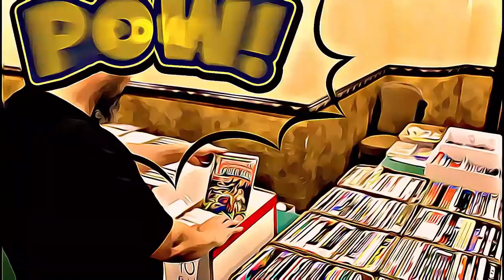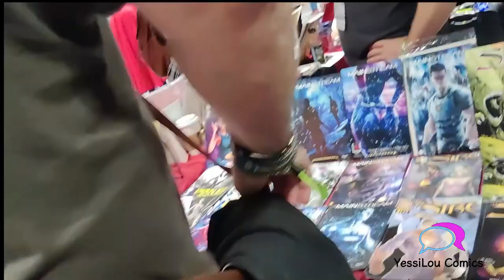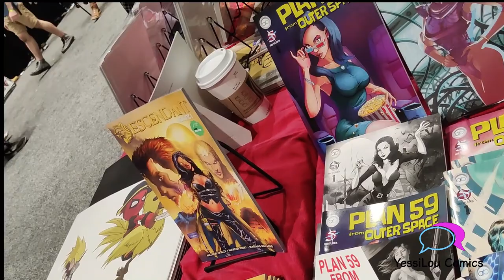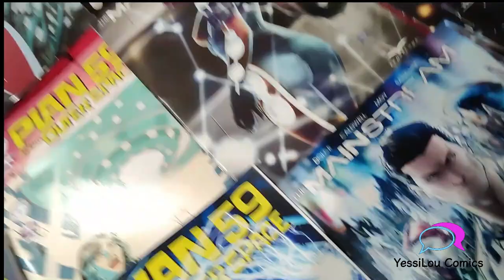YessiLou Comics Presents: NYCC 2021 XM Studios, & Cryptozoic Entertainment Booths Tour!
Nothing is better than hunting for comic & pops with the family.

YessiLou Comics And Pops
Yessilou comics And Pops Facebook Group

Superhero Unknown Brain - (feat. Chris Linton)

The Following YessiLou Comics & Pops video
may contain material that many parents
would not find suitable for children 13 & under.